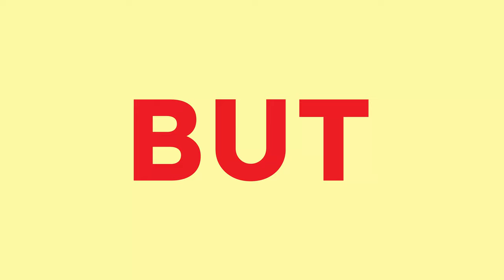Brighton & Hove Buses Brand Refresh